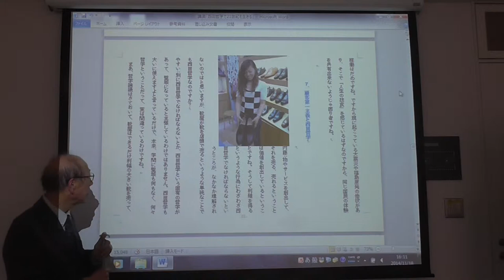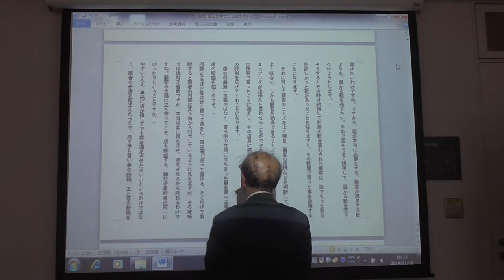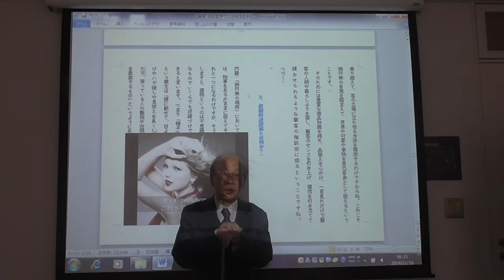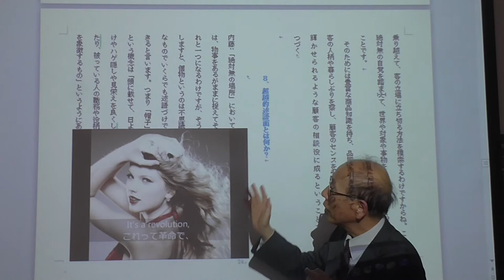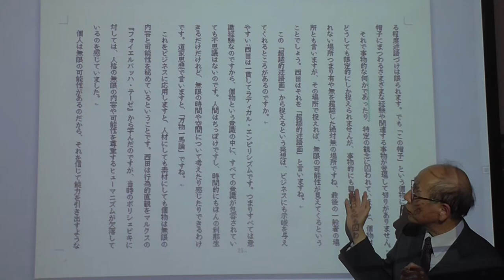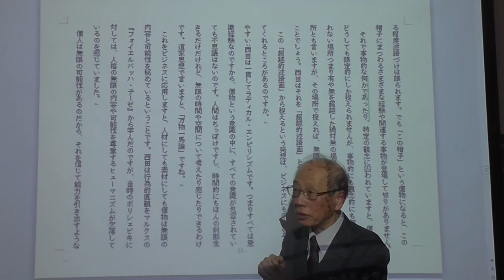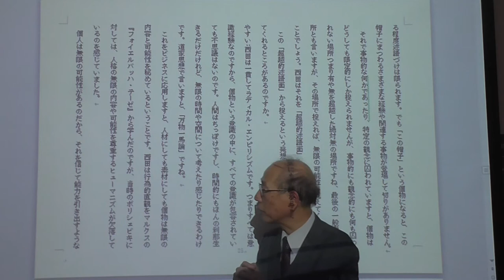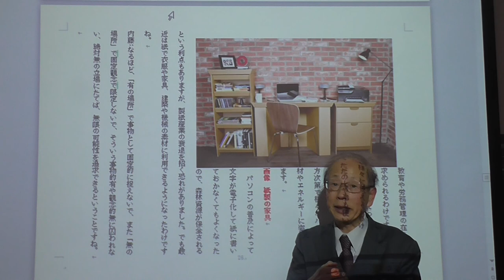西田哲学で21世紀を生きるⅣ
7,顧客第一主義と西田哲学
靴屋が靴を売るような単純な販売でも西田哲学でなければならないのか?西田哲学を特別特権的に信奉することはないのであって、哲学はひとつの学問と考えれば、西田哲学などと聖域を造ること自体間違っている。西田哲学も大いに役に立つということであり、他の哲学であってはならないということは決してない。

その上でだが、買い手と売り手は一見正反対の立場であり、利ざやの高い商品を巧妙に売りつけて利益を上げるのが店の立場のように見えるが、そのようなやり方では顧客は満足できないから、やがて閑古鳥が鳴いて店は潰れてしまう。絶対矛盾を乗り越えて、いかに顧客の立場に立ちきって顧客にとっての理想のショッピングをじつげんさせるかが売り手の腕の見せどころである。その意味で絶対無の立場に立った、絶対矛盾的自己同一というのが靴屋の店員にも求められるのである。

8,超越的述語面とは何か?
概念を説明する場合には述語は限られてしまうが、個物には無数の述語付けが可能である、これを超越的述語面と呼んだ。
つまり個物は宇宙のすべての事物や事象の連関しているから、個物の中に宇宙の全てが入っているという道家の「天地一指、万物一馬」論や、仏教の曼荼羅的宇宙観に近い発想なのである。
この発想は絶対無の立場に立って、何ものに囚われずに個物や個人を捉える時、無限の可能性をそこから引き出せ、最大限に個物や個人を活かすことができるということである。
これはファシズムやボリシェビキが全体主義的な偏向から個人を単なる機械の部品や、組織の鉄砲玉のように捉え、人権及び人名を軽視していたことに対する白樺派的なヒューマニズムからの反発であった。
　ビジネスに応用すれば、人材に無限の可能性を信じて、才能を最大限に引き出せるような環境整備を労務管理の基本に据えるということになる。また素材についても創意工夫次第で無限の用途を見出だせるということである。例えば紙などは、パソコンの発達で電子化が進んで、紙の需要が減ったけれど、衣服や食器、家具、機械の素材に用途が拡大した。軽量化によって、性能を高めるのにも大いに貢献しているのである。